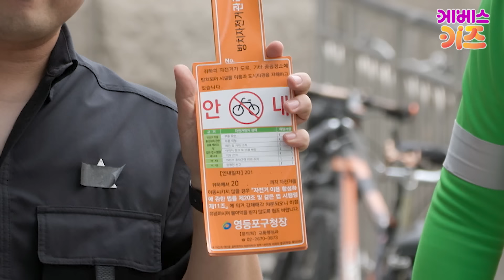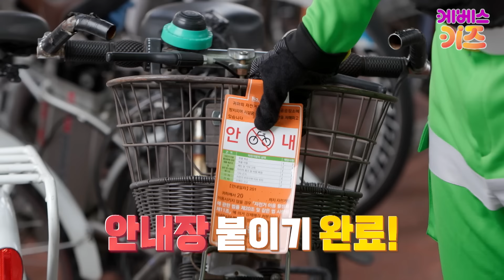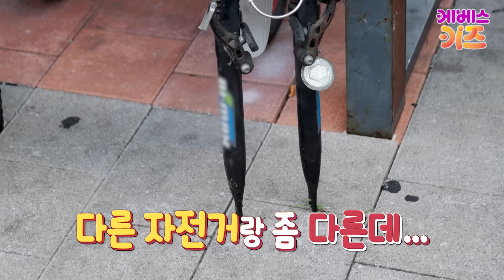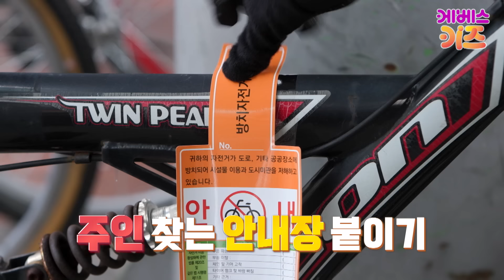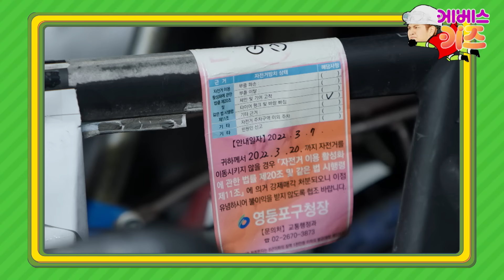슈퍼강이 지구를 지켜라! 13~16회 모아보기ㅣ지구의 도움이 필요한 곳엔 강이가 달려간다ㅣTV유치원ㅣ연속 재생ㅣKBS 방송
도와줘요 슈퍼 강이!!!
지구의 도움이 필요한 곳엔 강이가 달려간다!

13회_폐자전거 1편
14회_폐자전거 2편
15회_장난감 쓰레기 1편
16회_장난감 쓰레기 2편

강이 강이~
지구를 지키는 슈퍼강이
무엇도 나를 막을 수 없지!
강이 강이~
오늘도 힘차게 강이 파워!!!